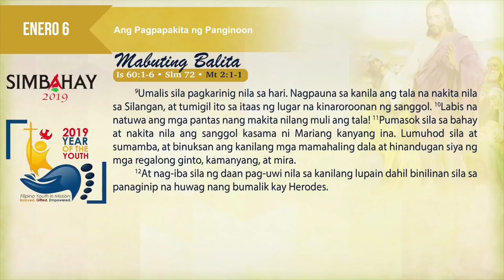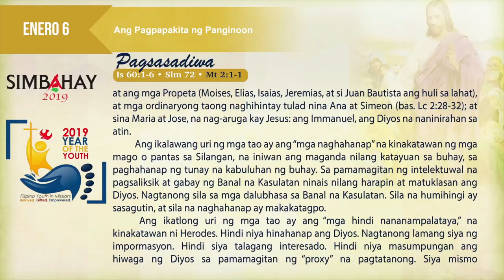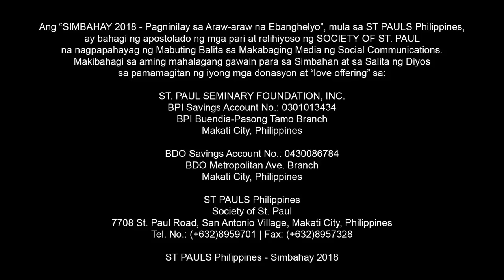Simbahay I Dakilang Kapistahan ng Pagpapakita ng Panginoon I Enero 6, 2019